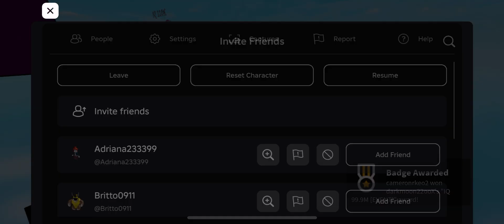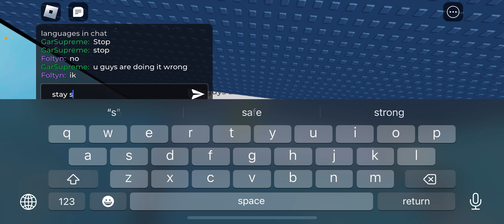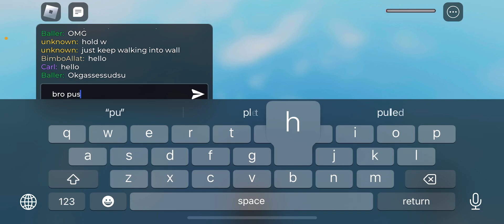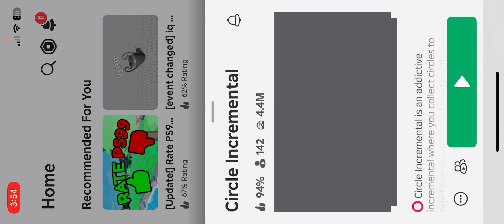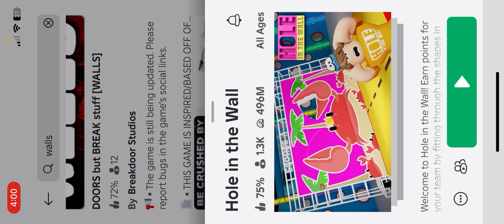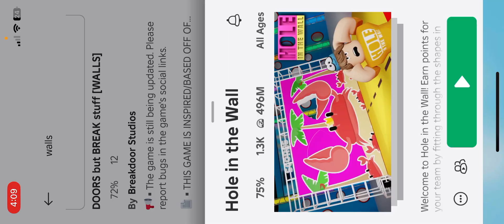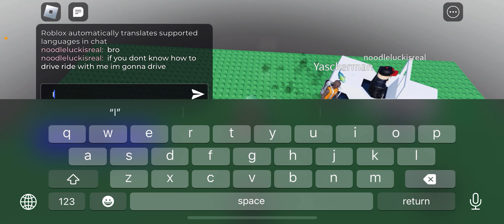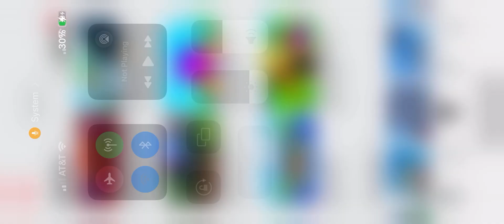Roblox 1 hour